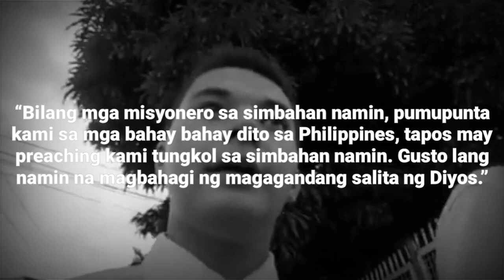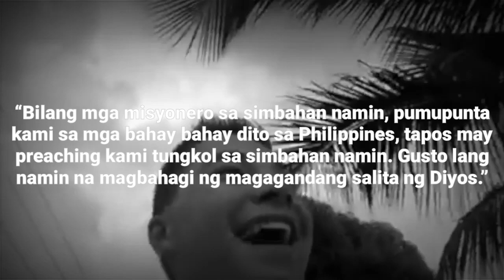THE ORIGINAL ION PEREZ KUYA ESCORT: -bakit inalis sa it's showtime si Greg Hawkins?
ang channel na ito ay tumatalakay sa mga trivia, misteryo, kaalaman at kasaysayan sa ibat ibang panig ng mundo sa loob ng isa o tatlong minuto. sana suportahan mo ang channel ko sa pag pindot ng subscribe button. Salamat.

-Obbee💜